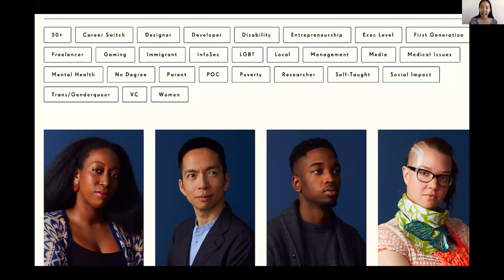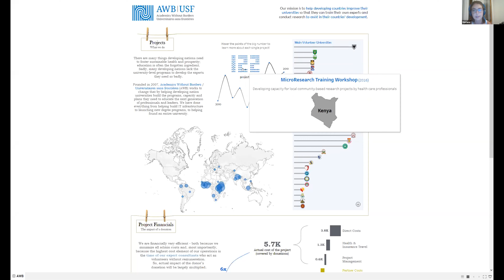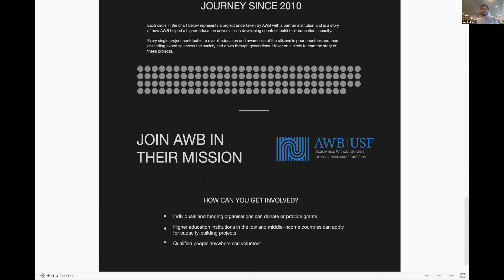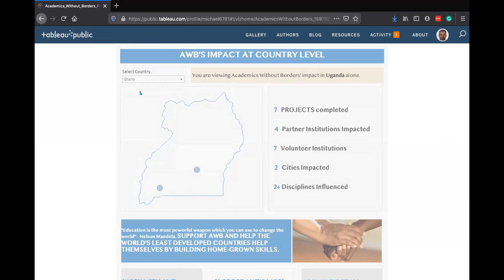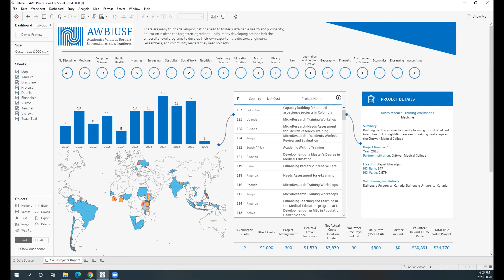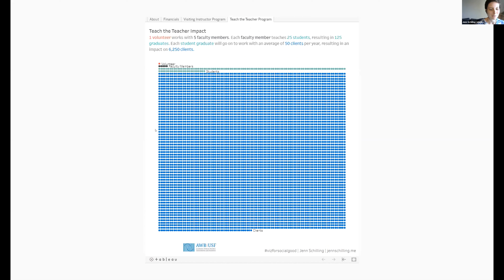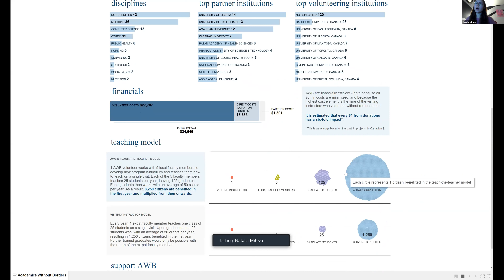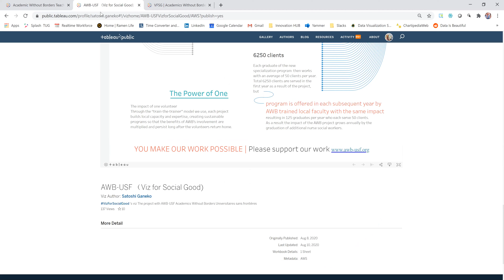Viz For Social Good - Academics Without Borders live presentations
We had 15 volunteers presenting their amazing data visualisations to Academics Without Borders